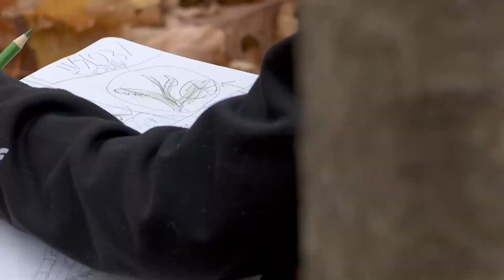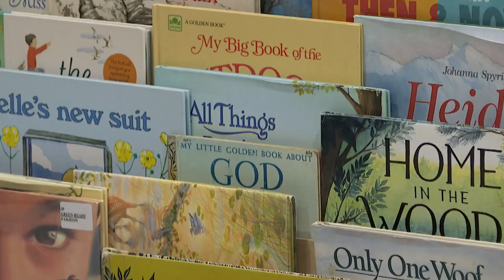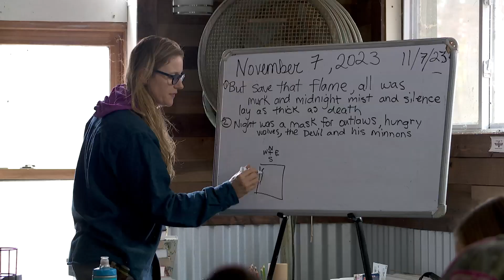Operation Education Forest School Part 1